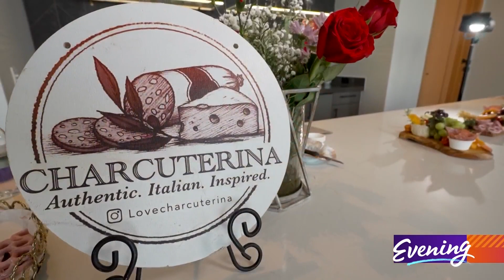Bored by boards? Check out charcuterie wreaths, bouquets, and cups!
When Nicole Dowds styles a charcuterie board for her small business Charcuterina, it's authentically European — but she's not from France or Italy.

Dowds was born in South Korea.

"It's a very unique background, you know?" she said. "Food is not just food for me. Food builds community, connection, and shared experience."

Her own experience with charcuterie followed a difficult time in her life — becoming a single mother following her divorce. She studied in Rome through a University of Washington extension program and after venturing into a small, humble restaurant, she discovered the art of styling meat and cheese.

Italy is also where she met new friends who welcomed her in like family.

"We just clicked right away. I became their daughter,” she said, laughing.

After returning home to Mercer Island, she began styling her own charcuterie boards for friends. The more she studied and learned, the more people responded with enthusiasm.

She decided to launch her small charcuterie business during the pandemic, and the name she chose honored both her Italian “family” and their food.

“My Italian mama's name is Maralina, and I combined those two words together — it became Charcuterina,” Dowd said.

Dowd creates everything from individual orders to giant grazing tables for events. She also offers unique approaches to traditional platings, like single-serve charcuterie cups, bouquets, and — for the holidays — meat and cheese wreaths.

She also teaches her trade through charcuterie styling workshops.

Dowd hopes her experience will inspire others to try new things, travel, and remain open to other cultures.

"Food is the metaphor for me to connect with the world,” she said. "This is my dream job."

Dowds’ next styling workshop is scheduled for Mother’s Day Weekend.

Her event and personal charcuterie creations can be ordered online.